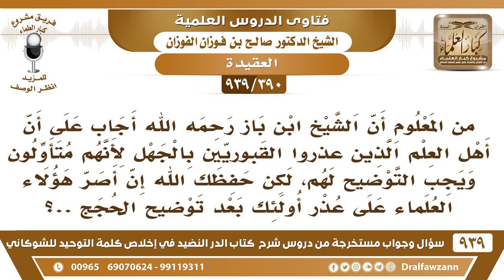[390 -939] ذكر الشيخ ابن باز أن أهل العلم الذين عذروا القبوريين بالجهل متأولون ويجب التوضيح لهم ..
-[390 -939] السؤال: من المعلوم أن الشيخ ابن باز رحمه الله أجاب على أن أهل العلم الذين عذروا القبوريين بالجهل لأنهم متأولون ويجب التوضيح لهم، لكن حفظك الله إن أصر هؤلاء العلماء على عذر أولئك بعد توضيح الحجج؟
الجواب: يا أخي جيب لنا كلام الشيخ ابن باز جيب لنا نصه نقرأه هنا ونشوف كلامك هذا،  العلماء لهم حرمة لا تنسبون لهم شيئا إلا بمصدر من كلامهم يثبت ما تقولون أما قال فلان عن الشيخ أو قال فلان يذكرون عن الشيخ أنه يقول كذا هذا ما يجوز.
للاشتراك في قناة الشيخ صالح الفوزان

للاستفسار والإقتراحات والدعم
رئيس الفريق
لمشروع كبار العلماء